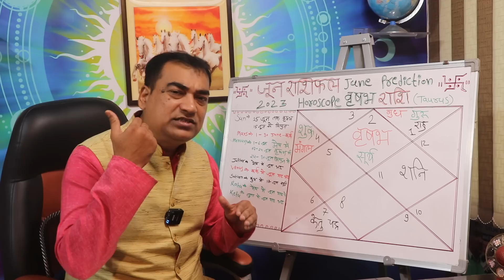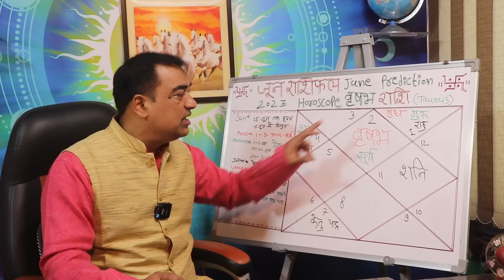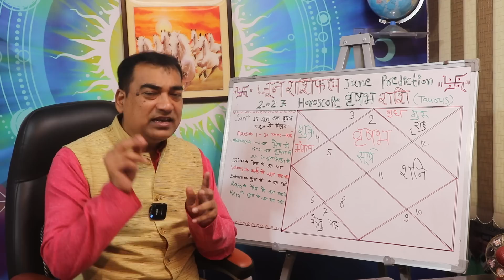जून राशिफल - वृषभ (Vrushabh) Taurus राशि ,जून महीने की वो तारीख जो आपके लिए बेहद खास होगी।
जून में कई गोचर परिवर्तन होंगे और ग्रह नक्षत्रों की चाल भी बदलेगी जिसका असर आपकी राशि पर पड़ने वाला है. साथ ही शनि भी इस माह  वक्री चाल चलने वाले हैं. मासिक राशिफल से जानते हैं कि जून का महीना आपके लिए कैसा रहने वाला है. हमने इस विश्लेषण के अंतर्गत सभी नौ ग्रहों को मान्यता दी है, जिसमें आपको ज्यादा सटीकता से जानकारी हो पाएगी की, कौन सा ग्रह हमें क्या फल दे रहे है। बहुत ही खास हो सकता है आपके लिए ये जून का महीना इसलिए इस वीडियो को पूरा देखें और लाभान्वित होवें, अतः इसे स्किप ना करे।
Dr. Krishna Kant Chaturvedi
Professional Consultation:

16👉शनि उदय 6 मार्च 2023 से, क्या होने वाला है शनि गोचर परिवर्तन का प्रभाव राशियों पर